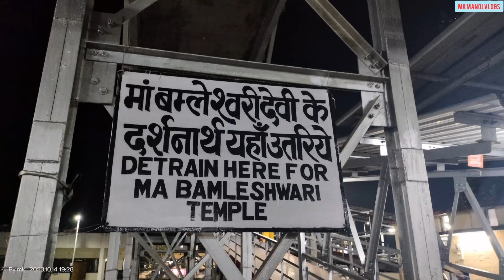Maa Bamleshwari Devi | Bamleshwari Devi Temple Dongargarh | बम्लेश्वरी मंदिर डोंगरगढ़ l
बम्बलेश्वरी मंदिर डोंगरगढ़ | Bamleshwari Mandir Dongargarh Chhattisgarh | Dongargarh chhattisgarh|

बम्बलेश्वरी मेला डोंगरगढ़

बम्बलेश्वरी मंदिर डोंगरगढ़ | Bamleshwari Mandir Dongargarh Chhattisgarh | Dongargarh |
Maa Bamleshwari History
Dongargarh Mela 2023
Dongargarh Maa Bamleshwari Temple
Maa Bamleshwari Mela 2023
Maa Bamleshwari Dongargarh Video
Dongargarh City
Dongargarh Tourist Place
Dongargarh Navratri Mela 2023
Maa Bamleshwari 2023
Dongargarh Maa Bamleshwari Devi Temple Chhattisgarh
Maa Bamleshwari
Dongargarh 2023
Dongargarh Mela 2023

Maa Bamleshwari History
Dongargarh Mela 2023
Dongargarh City
Dongargarh Tourist Place
Maa Bamleshwari 2023
Maa Bamleshwari Mandir
Dongargarh 2023
Dongargarh Mela 2023